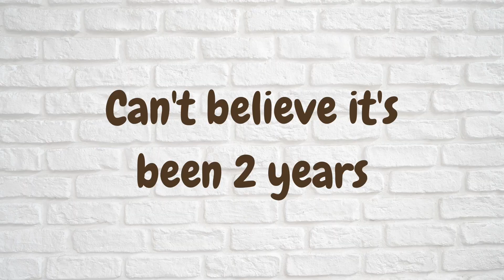Celebrating a Dog’s Birthday [8 weeks to 2 years puppy growing up] | Super Shiba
Celebrating a Dog’s Birthday [8 weeks to 2 years puppy growing up]. Jimmy is turning 2 in July. It has been a wonderful 2 years with my Shiba Inu dog Jimmy. We first met him in Oklohoma at the breeder's home and later on Jimmy flew to Washington to meet us. It has truly been a bless to have him in our life and I treasure every moment with him.

🐶  Item Jimmy use:
Jimmy’s harness
Jimmy’s favorite toy